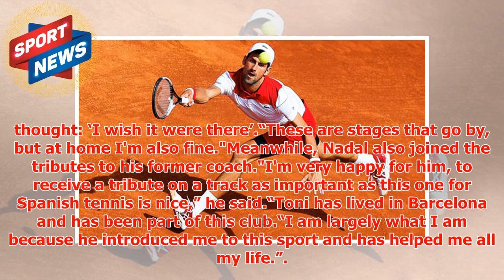Rafael Nadal’s uncle honoured at Barcelona Open before making surprise admission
► This is the first year in which Uncle Toni has not been at the Catalan competition as the coach of h...
► PLL:
► Photo & Content Source :